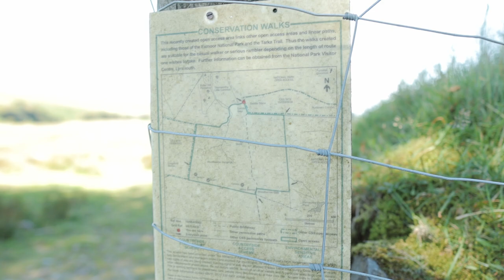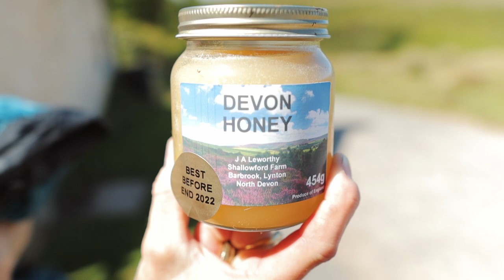Wild swimming FAIL on Exmoor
Welcome back to another video everyone. This video is a bit of a fail but it was a good explore nonetheless.

Below is a list and links to all the equipment that I use.

CAMERA GEAR:
ND FILTER
GORILLA POD
MIC STAND
CAMERA BAG

GOPRO GEAR:
VLOGGING CAGE
MIC ADAPTER